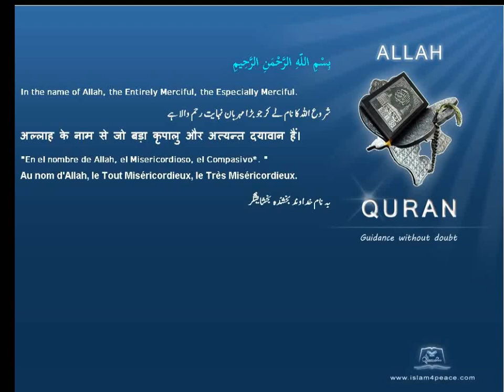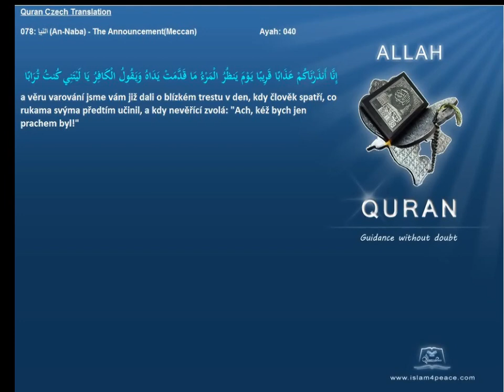Quran CZECH Translation 078 النبإ An Naba The AnnouncementMeccan Islam4Peace com